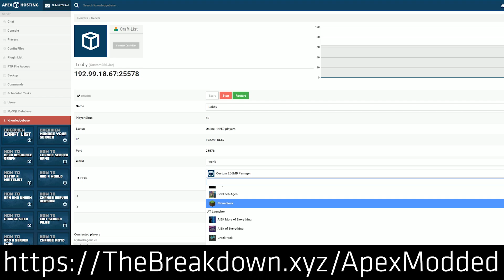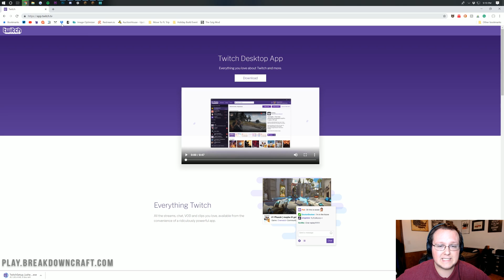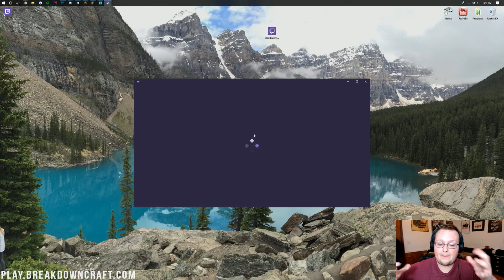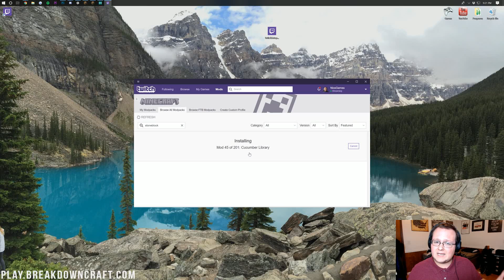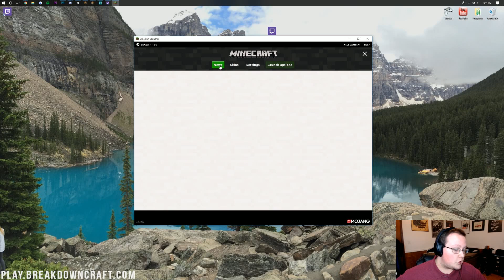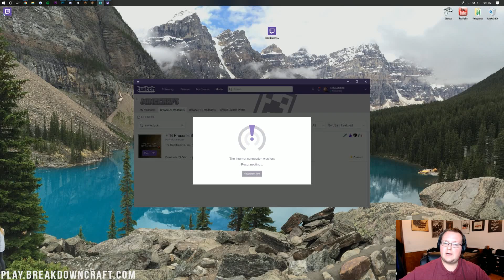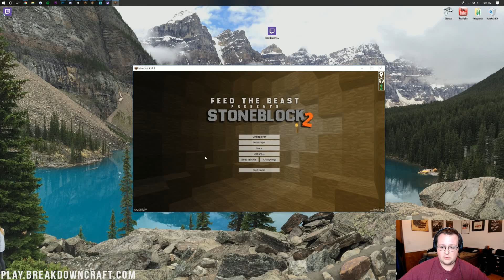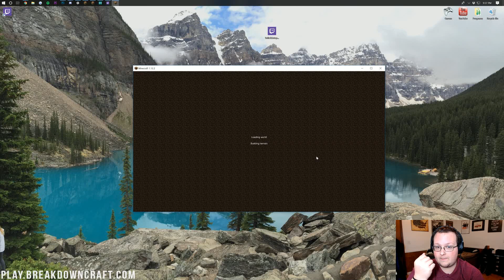How To Download & Install StoneBlock 2 in Minecraft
This video shows you exactly how to download and install StoneBlock 2 in Minecraft. StoneBlock 2 is presented by Feed The Beast, and because of that, we will be using the Twitch App to install StoneBlock 2. FTB presents StoneBlock 2 takes the old StoneBlock modpack to the next level adding in new quests, mods, and more!

About this video: If you want to know how to download and install StoneBlock 2 in Minecraft, this is the video for you! I go over every step of downloading and install Feed The Beast Presents StoneBlock 2. This is the incredible follow-up to the StoneBlock modpack taking things to the next level adding in more quests, mods, and much, much more! Let's get the StoneBlock 2 modpack installed!

StoneBlock 2 is now apart of the FTB modpack family. Because of this, it is installed using the Twitch App just like other Feed The Beast modpacks. Thus, let's get the Twitch App downloaded. This will download the Twitch app. Then, you need to install the Twitch. This is very simple as it installs like any other program.

After Twitch is installed, you will need to login to your Twitch account. You do need a Twitch account to play StoneBlock 2. After you have logged into Twitch, click the 'mods' tab in the top of the screen next to the search bar. Then, click Minecraft. You'll need to click the purple 'Install' button in the bottom of the Twitch app. Now, we can get StoneBlock 2 installed!

From here, click 'search FTB Modpacks'. Then, search for 'StoneBlock 2'. It will pop up, and you want to click the purple 'Install' button on it. StoneBlock 2 will begin downloading and installing in Minecraft! After it is done installing, you will have a purple 'Play' button. Click that, and the Minecraft launcher will open up.

You will need to login to the Minecraft launcher using your Minecraft account. This is the same one you use to login to the default Minecraft launcher. After you are logged in, click the green arrow next to the play button, select 'StoneBlock 2', and click the green play button.

StoneBlock 2 presented by FeedTheBeast will now open. Congrats! You now know how to play StoneBlock 2. If you have any questions, please feel free to let us know in the comments below, and be sure to give this video a thumbs up and subscribe to the channel if you haven't already. It really helps us out, and it means a ton to me. Thank you very, very much in advance!